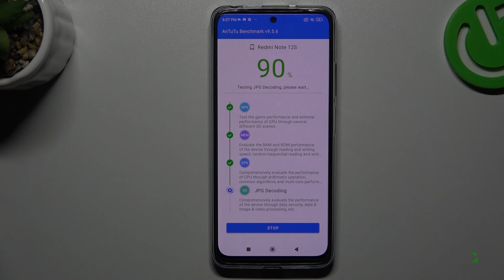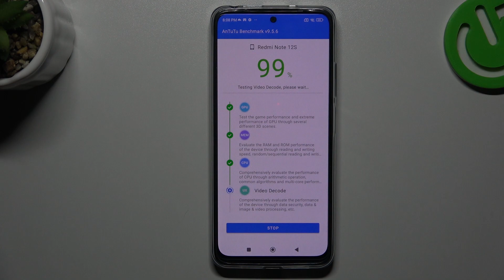REDMI NOTE 12S - AnTuTu Benchmark TEST & Score Presentation | Check Gaming & Efficient Power!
Today's video is all about putting the device above to the test with AnTuTu Benchmark. This powerful and widely popular tool is the go-to choice for evaluating device performance. If you're enjoying our videos, make sure to visit our YouTube channel, hardreset.info, for more exciting content highlighting the Samsung Galaxy M33 5G!

How to use AnTuTu Benchmark? How to check Performance by AnTuTu? How to check performance by AnTuTu Benchmark test of Android device? How to activate AnTuTu Benchmark?